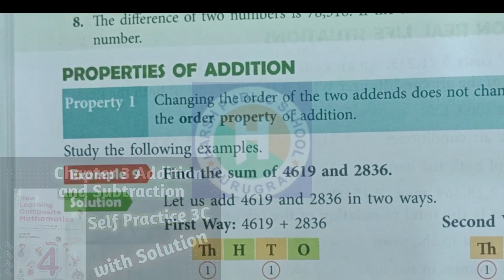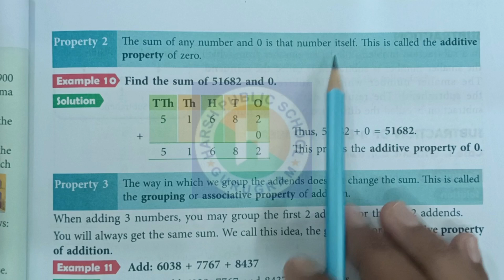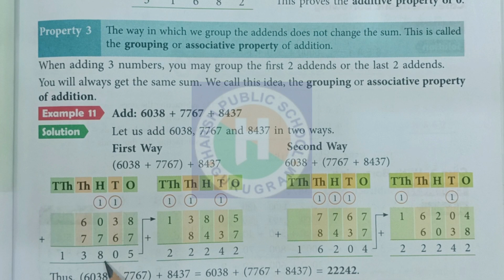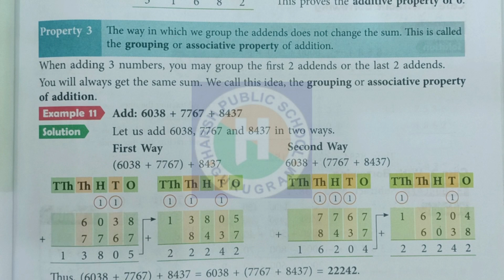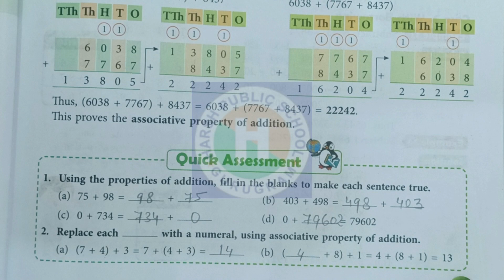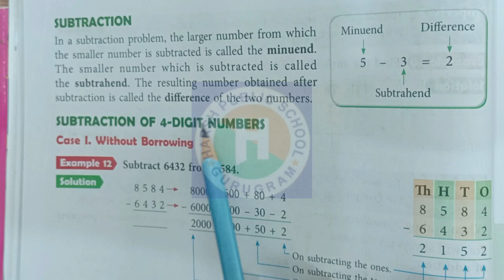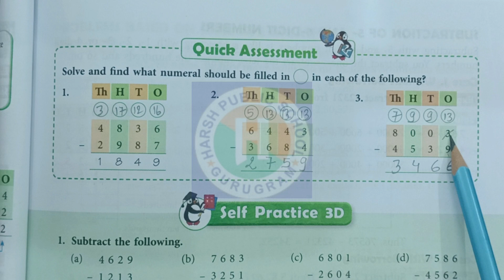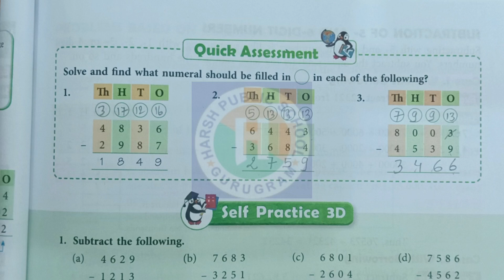Class 4 Maths|Properties of Addition| Quick Assessment|new learning Composite Mathematics by hps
Search the Vedios of Class 4 Maths